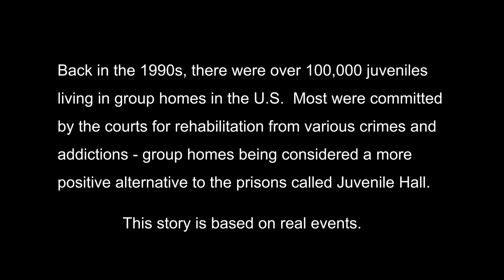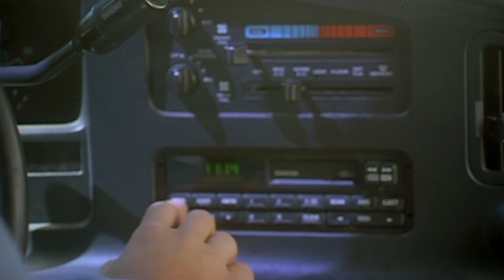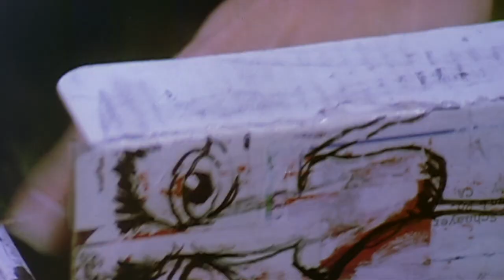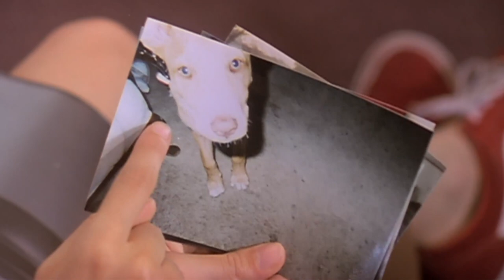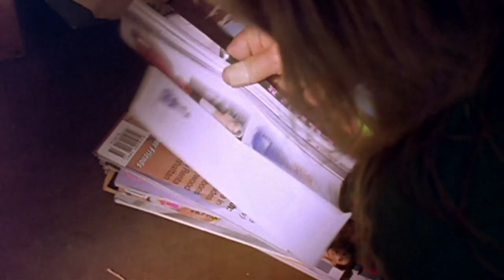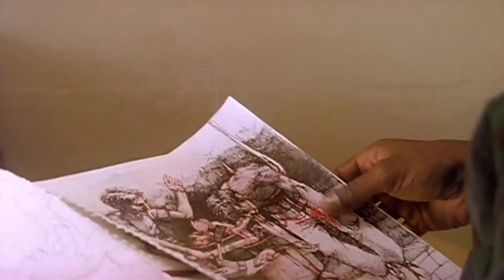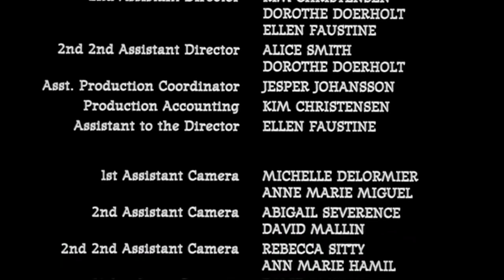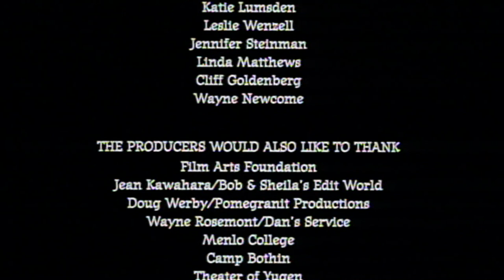Adolescents of Chimera | Inspirational Real Life Based Story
(Drama)
Based on actual events about the harsh realities of teenagers living life in a group home (where over 100,000 American juveniles live each year). The story: Roy, a new kid and artist from the suburbs is tested by Daryl , the group home leader and his military style rules, a forbidden romance with Laura, his streetwise and reactionary roommate, and his own troubled past as he tries to survive until 'graduation day'. In the end, only his art can save his dreams of love, hope and freedom.

Director: Brandy Brawner
Stars: Josh Keaton, Danny Arroyo, Chloe Taylor
Writer: Brandy Brawner